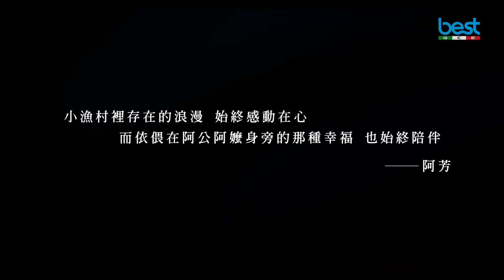【best幸福故事】EP2 阿芳的幸福片刻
小漁村裡存在的浪漫 始終感動在心
而依偎在阿公阿嬤身旁的那種幸福 也始終陪伴
-阿芳

三條崙，是個靠海的小漁村
從小在三條崙由阿公阿嬤一手帶大的阿芳
北上讀書後都會很期待過年過節回去...
阿公總會騎著摩托車
載著他們到三條崙附近的傳統市場買糖果餅乾
總喜歡在晚餐時刻依偎在阿嬤身旁
一邊看著阿公把盤子上的鮮魚一口一口入肚
一邊聽著阿嬤述說著阿公年輕時的事蹟意趣...

這幾年阿嬤阿公陸續離開了我們
但這小漁村裡存在的浪漫卻始終感動在心
「傳統的愛或許少了許多甜言蜜語，卻能把真心完全付出給對方；
傳統的愛或許沒有那些親親我我，卻能讓心靈完全交疊於對方。」

幸福，從來不在於你擁有什麼
在於去用心感受
Cooking Love 分享愛